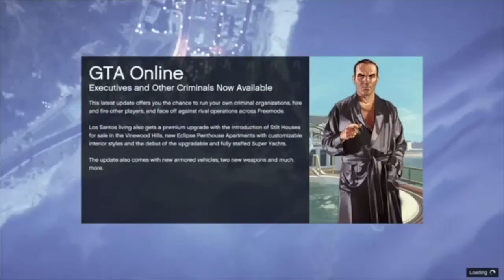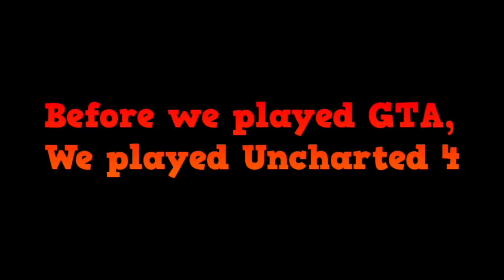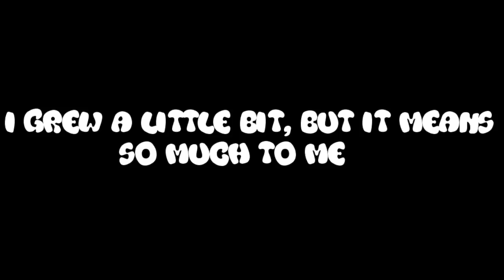Best of 2016!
Thank you all for a great 2016!  Let's try not to destroy the world in 2017.

Be respectful in comments! No hate is allowed.